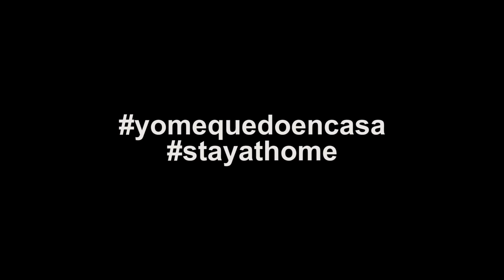Charlie Parra & Emily Wolfe - ROCK GUITAR JAM in A!!!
The Quaratine Jams Ep. 1 featuting songwriter, guitar player and singer Emily Wolfe from USA. This is a long distance guitar jam.
Jams en Cuarentena Ep1. junto a la cantautora y guitarrista Emily Wolfe de USA. Este es un jam a distancia.
Charlie Parra del Riego

Charlie Parra Gear: Gibson Les Paul Standard, EMG 57 66 Pickups, Ernie Ball 10 52 Strings.
Emily Wolfe Gear: Epiphone Emily Wolfe Signature.